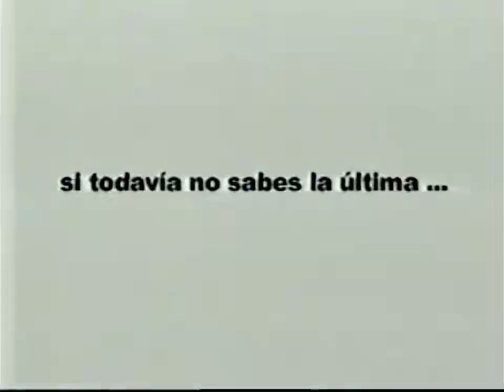Tanda Comercial Red Global (Perú 14/02/2002) (Parte 3/4)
Comerciales:
-Universidad San Martin de Porres.
-Frugos.
-Don Vittorio.
-Sauce Alto.
-1160 Radio Noticias.
-Universidad Alas Peruanas.
-Avance Lo Odias, Lo Amas, Lo Ves.
-Avance Ocholoques.

Durante "Maximo Desafio".